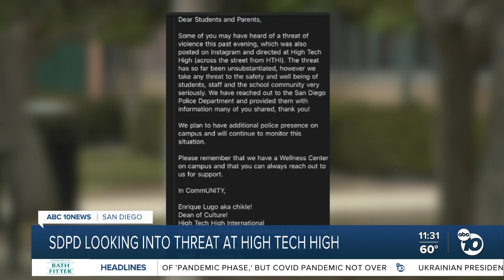SDPD looking into threat at High Tech High